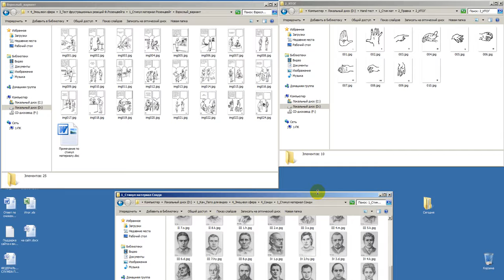Количество карточек стимульного материала по методикам Розенцвейга, Сонди и Hand-тест